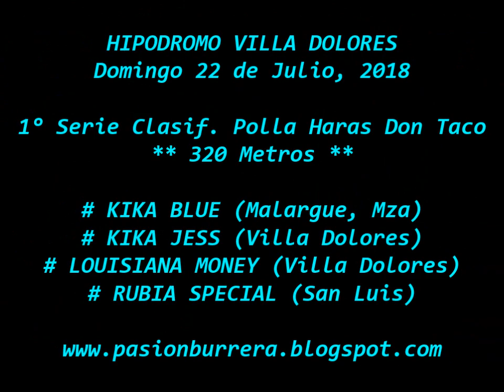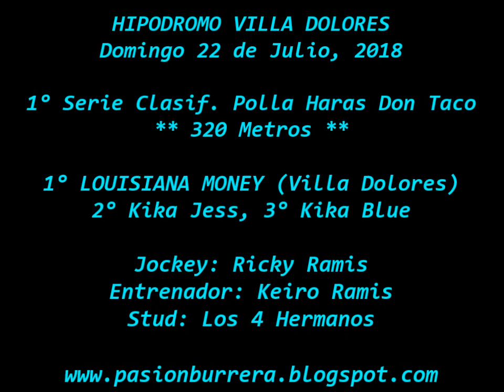Clasificatoria Polla Haras Don Taco: Louisiana Money, Villa Dolores (22-07-18)